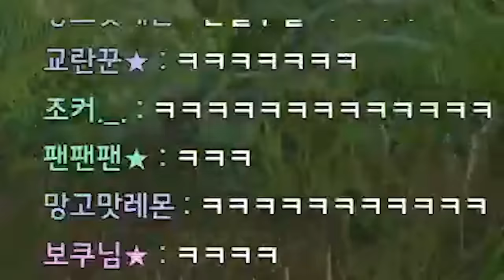솔쿼드요? 안 쫄면 됩니다